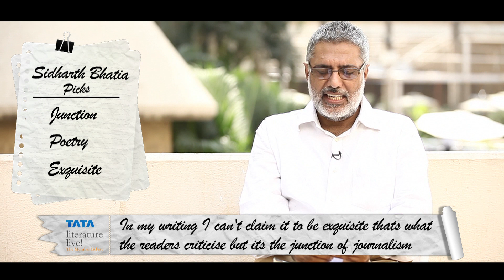Sidharth Bhatia, Journalist & Writer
Boom News, in association with PING Network, asked the speakers at Tata LitLive 2014 to pick three random words from a box and then construct a short story around those words. Watch what Sidharth Bhatia came up with.